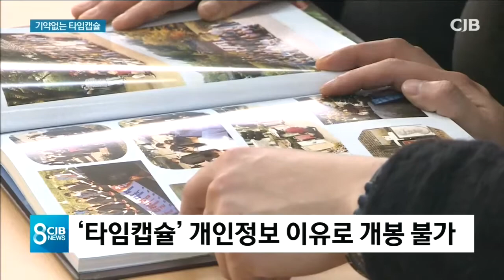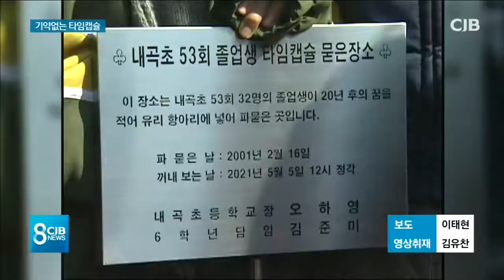* 땅 속에 묻힌 추억...기약 없는 기다림 *